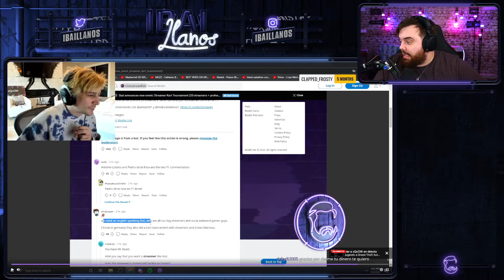IBAI RESPONDE A XQC EN INGLÉS